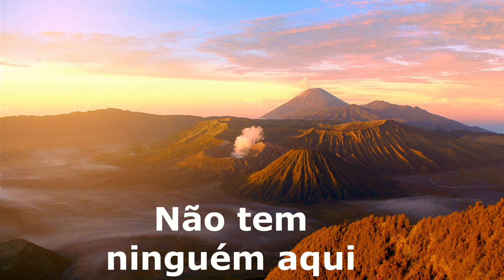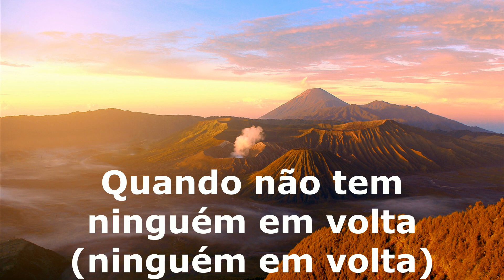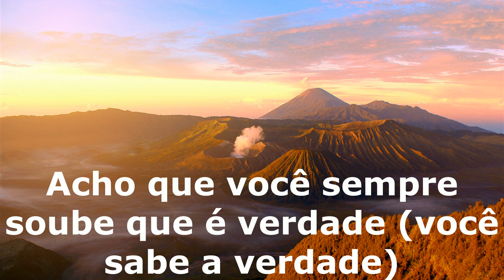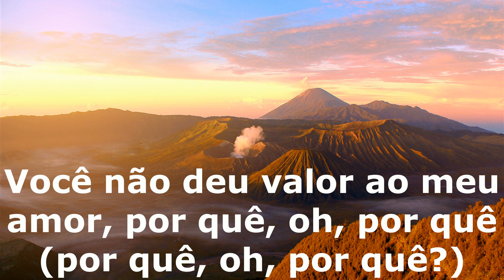Madonna - Take a bow tradução